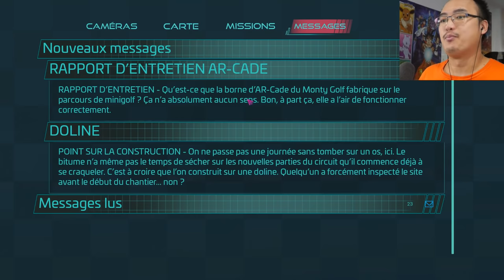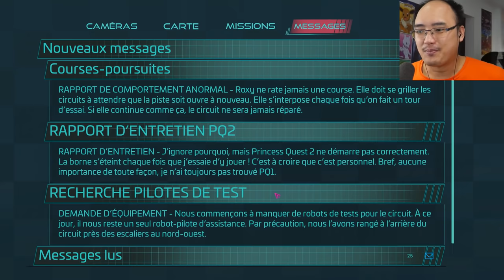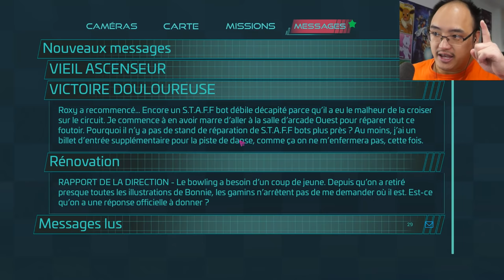Five Nights at Freddy's: Security Breach - Partie 7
Five Nights at Freddy's: Security Breach - Partie 7. Salut DJ.
🤪 Le jeu est disponible sur PS4, PS5, et PC.